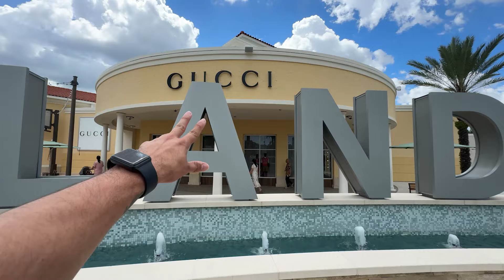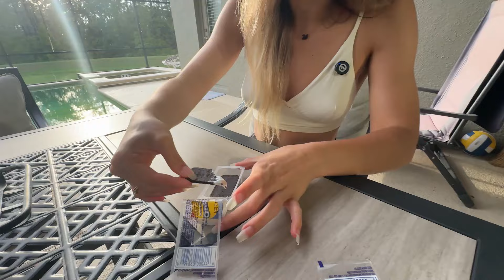COMO É UM OUTLET DE LUXO NOS ESTADOS UNIDOS ‹Mario Vlogs›